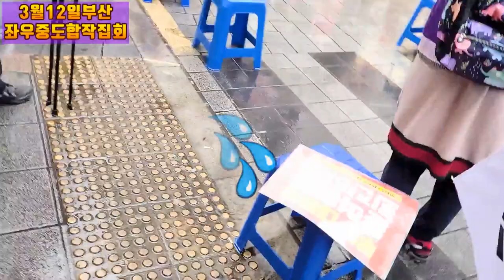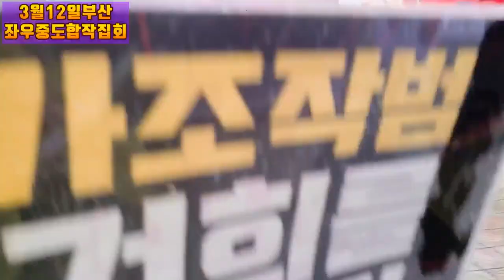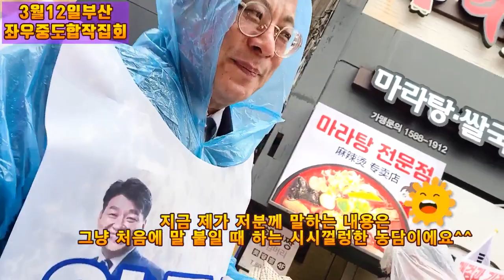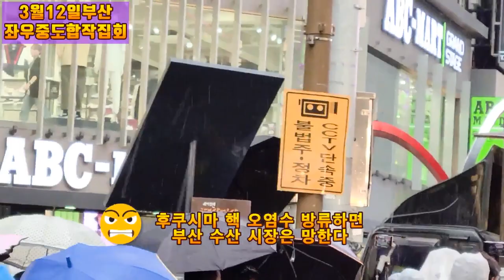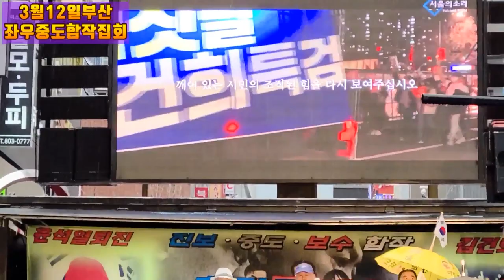💙💙💙부산 태극기+촛불집회, 애국자들, 여기 다 모였네